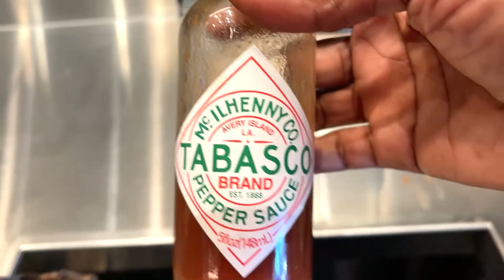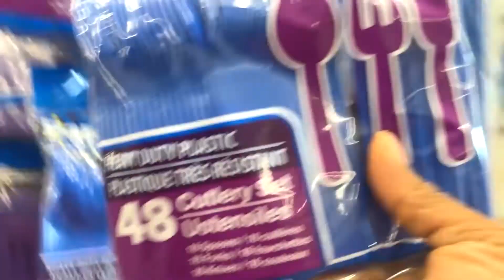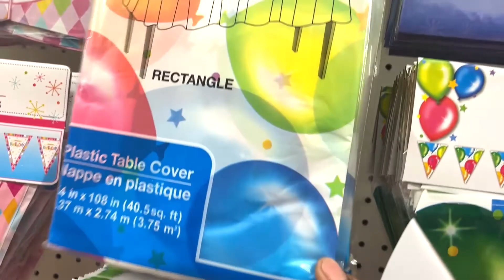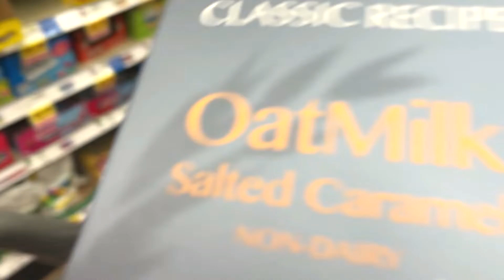Someone is running out of content OK!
This video was rather boring especially the shopping. Get it together Christi.